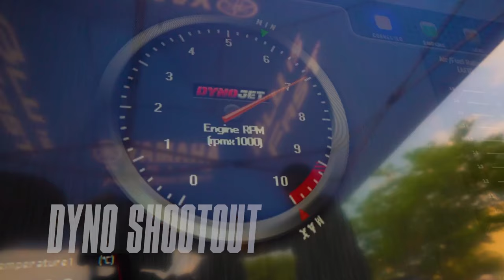Yamaha FastFest with the new Sniper155!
There's nothing left to imagine. 👌 Unlock your speed and let's take a look back at how we unraveled speed in YamahaFASTFEST with the new Sniper155! 🏁

Thank you to everyone who joined us, and we'll see you next! 👊